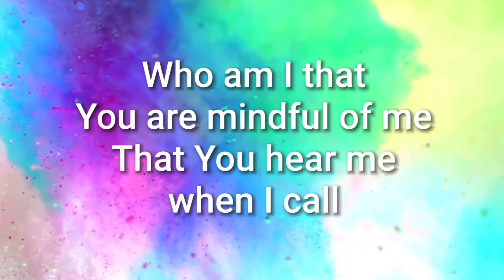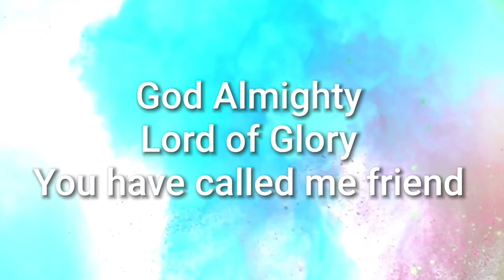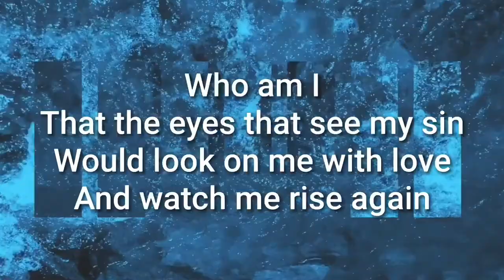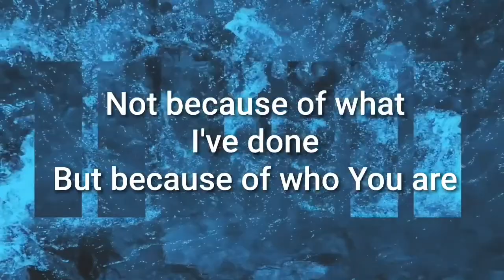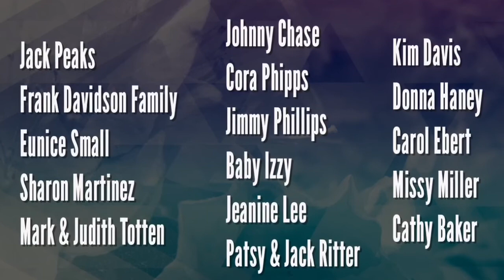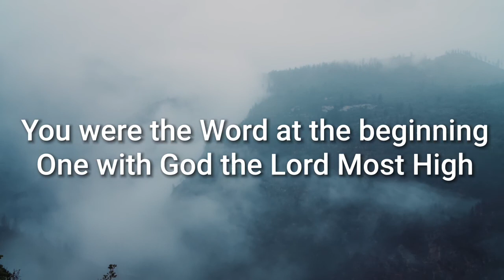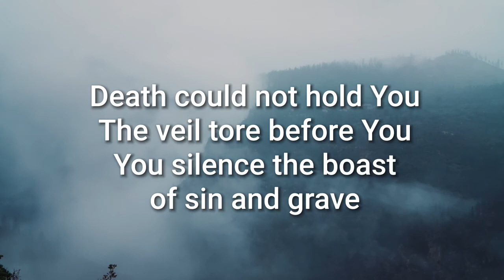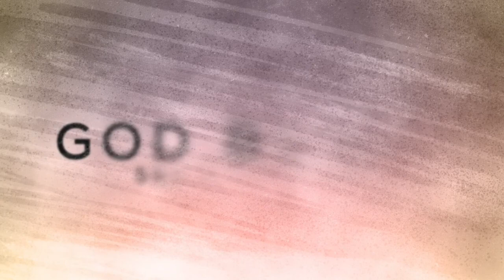5-3-20 Worship & Word Sunday PM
🎵Worship with 🎸Travis & Daniel, 🙌Testimony from Russel, 👋Hello from church families (plus a big 💥surprise💥) and a 📖message out of John 6 from Pastor Tony about God's provision🌈.